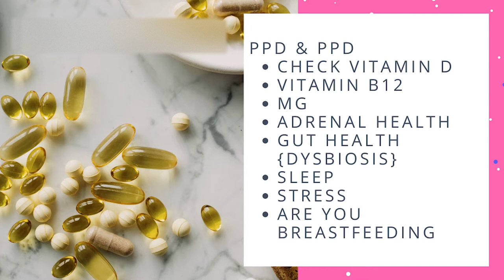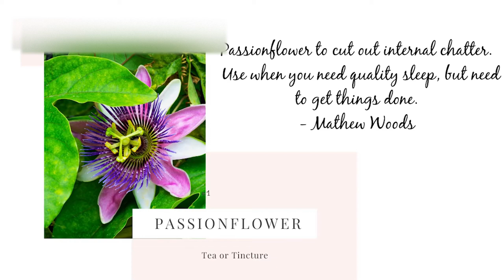Postpartum Anxiety & Depression Alternatives - 9 SAFE herbal remedies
Are you searching for a Zoloft alternative? Lean into these 9 herbal remedies to help soothe your stress, anxiety, and depression without the side effects of Zoloft.

➛Ready to heal postpartum anxiety and depression naturally?

BEST OF Postpartum COLLECTION

Note: The information offered in this video is for general education purposes only and is not meant to be a substitute for medication advice, diagnosis or treatment.  The author of this information disclaims any loss or liability, directly or indirectly as a consequence of using the information herein.  Always seek the advice of your physician or other qualified health care provider with any medical questions you may have.